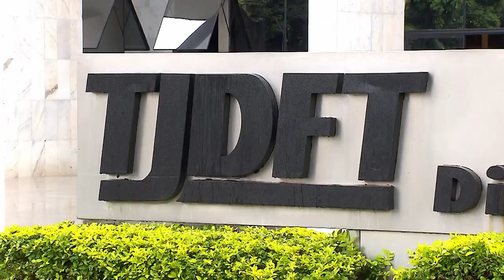Suspeito de integrar organização envolvida em crimes hediondos no DF não consegue liberdade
Um homem acusado de integrar organização criminosa no Distrito Federal – supostamente envolvida, inclusive, na prática de crimes hediondos – vai permanecer em prisão temporária após o presidente do Superior Tribunal de Justiça (STJ), ministro Humberto Martins, indeferir o habeas corpus que pedia sua colocação em liberdade.